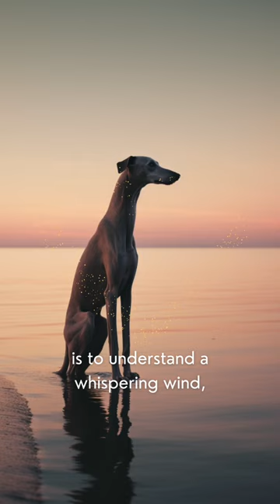To know a greyhounds spirit 🐾💕galgos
Embark on a journey into the heart of a Greyhound with our latest YouTube short, 'To Know a Greyhound's Spirit'. This video delves into the unique spirit of Greyhounds, showcasing their elegance, speed, and heartwarming loyalty. Through stunning visuals and insightful commentary, we aim to bring you closer to understanding the true spirit of this remarkable breed. Whether you're a Greyhound owner, a dog lover, or someone intrigued by the world of dogs, this video is a must-watch.